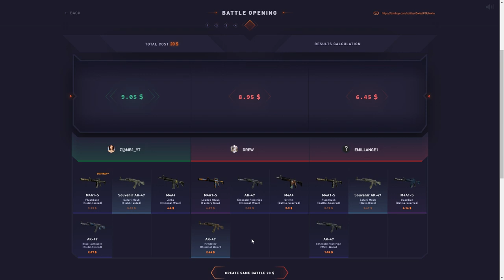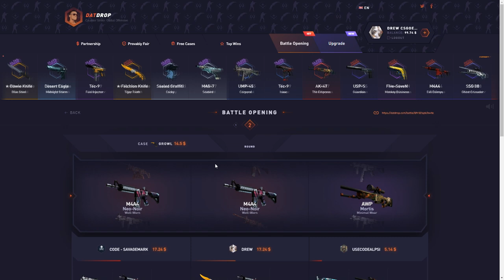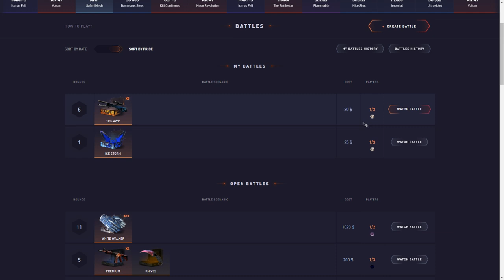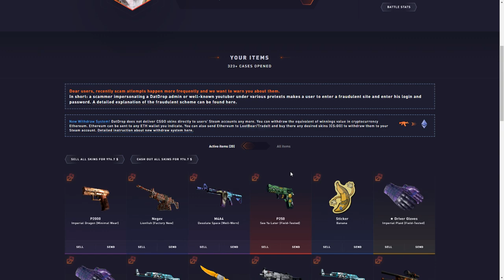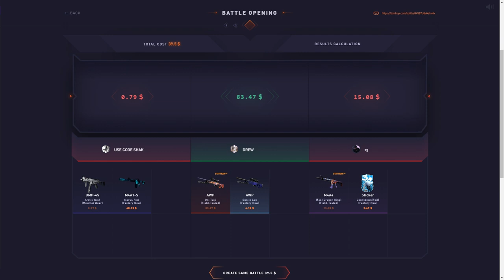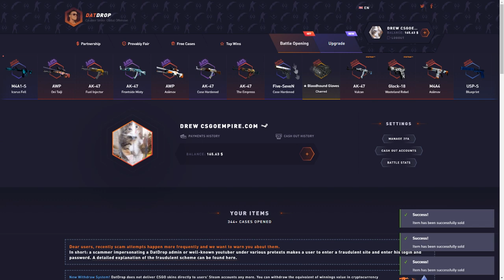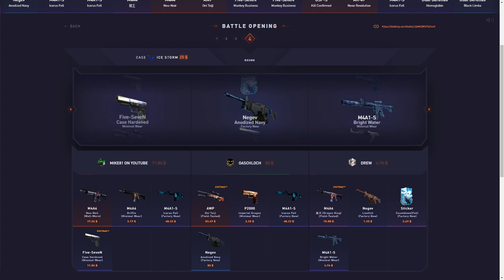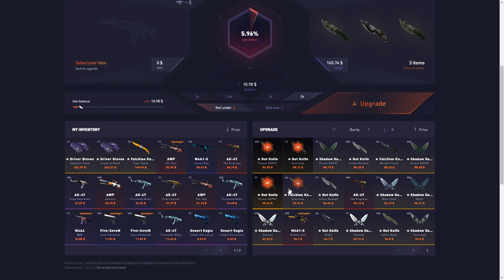MY MOST INSANE SKIN UNBOXING! Datdrop Honest Opening Ep 92